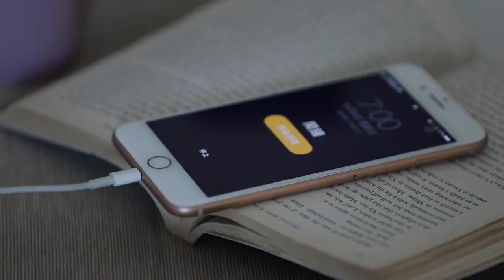D.MAISIE BEAUTY－女生是水做的, 請溫柔灌溉這份天生的任性 (Andrea)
insenze models 凱妍國際有限公司 官方頻道

Model : Andrea

影片來源： Official D.MAISIE BEAUTY
歡迎大家！影片點選HD高畫質喔～

insenze models  凱妍國際有限公司

工作相關事宜都可以私訊與來信到
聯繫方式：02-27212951